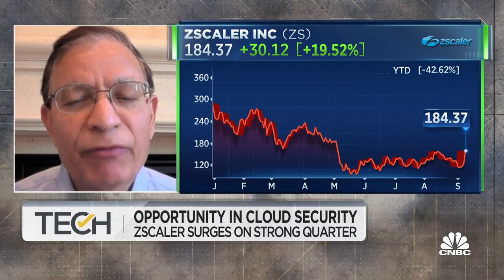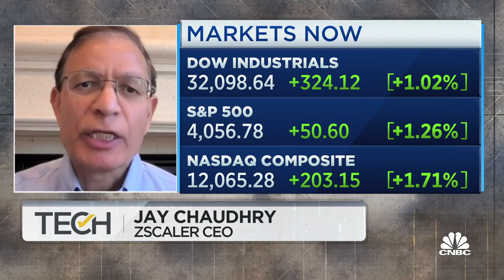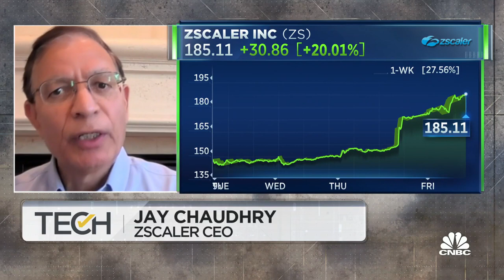Operational costs of managing old-school security appliances is hard, says Zscaler CEO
Jay Chaudhry, Zscaler CEO, joins 'TechCheck' to discuss his sense of the overall marketplace, why Chaudhry's confident the sales organization will continue to execute and more.